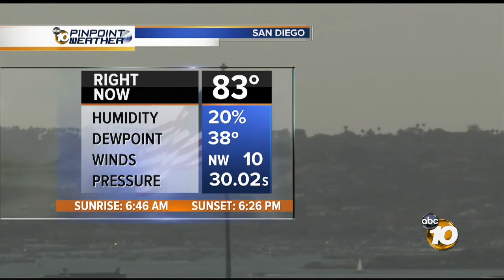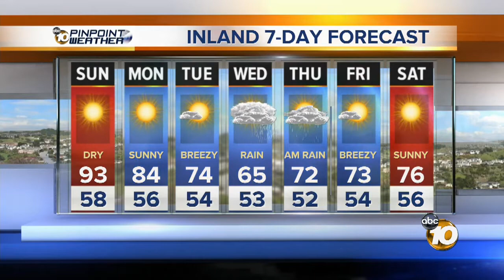Craig's Forecast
Hot and Dry Sunday, Rain on the Way